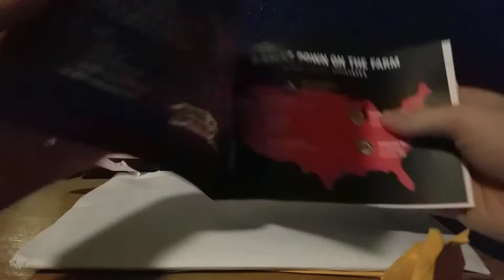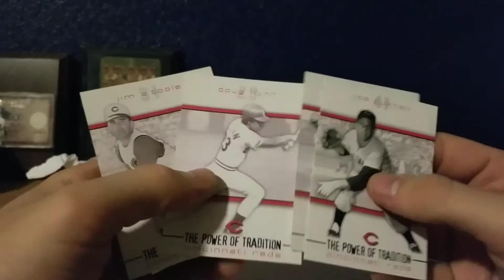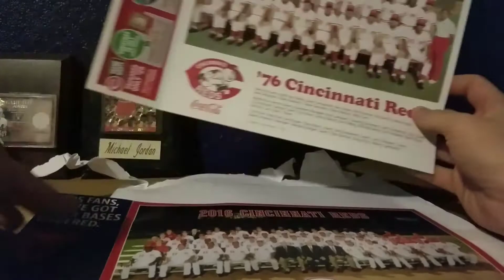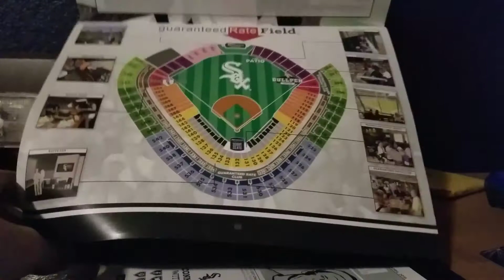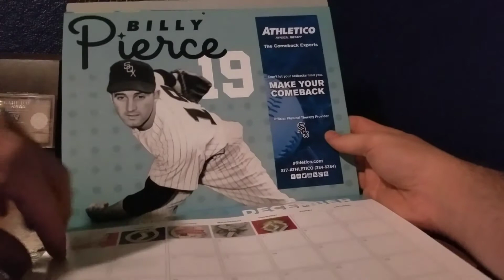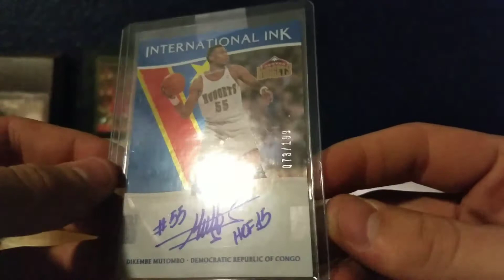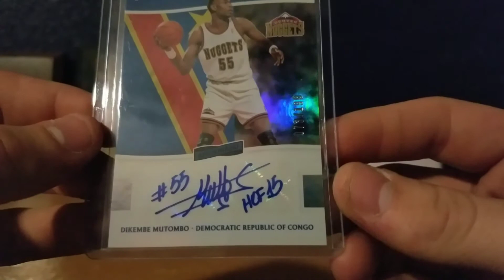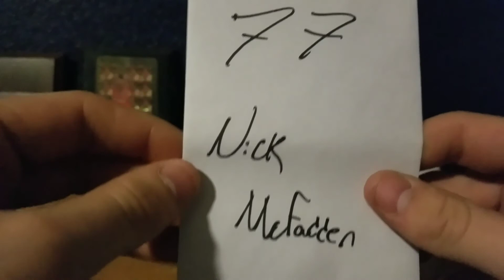Mailday #21 PANINI POINTS REDEMPTIONS! GIVEAWAY WINNER! 3 FANPACKS WITH AMAZING ITEMS!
Huge Mailday!